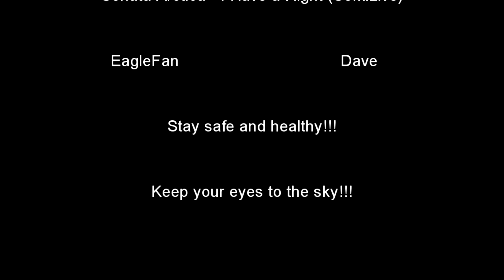EagleFan Reacts to I Have a Right (SemiLive) by Sonata Arctica - Great Version!!!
I react to a group and song that I have heard before but not this particular performance.  This reaction it to I Have a Right (SeimiLive) by Sonata Arctica.  A beautiful stripped down version.

Give them the views they deserve.

My friend Evil Chicken (George) will be part of The Fringe Festival on Friday night.  It is a series of small plays being read.  He is both and actor and a writer involved in the event.  It's a free to attend show online but you need to register.  The link is below.